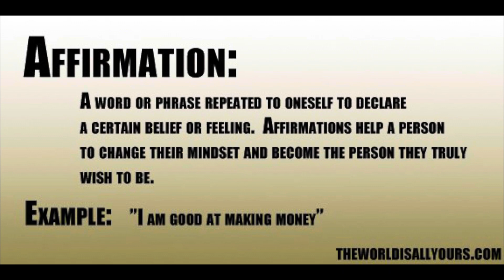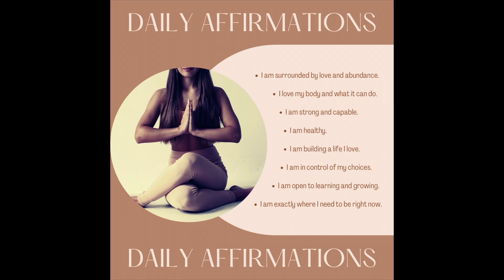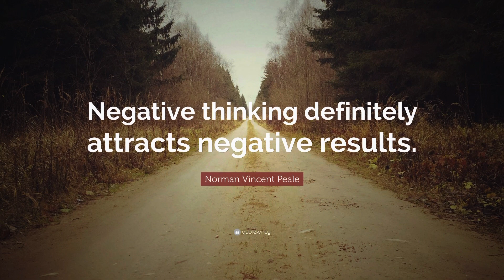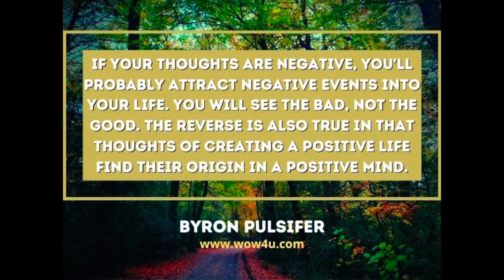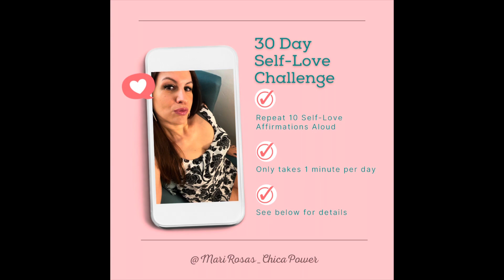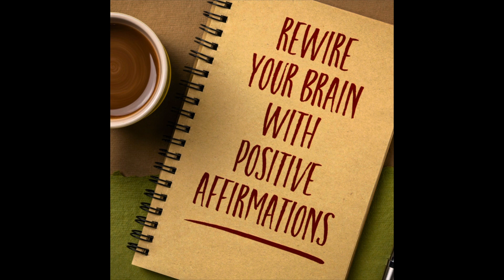How Do Positive Affirmations Work?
Hola and welcome to my "How Do Positive Affirmations work?" video.

If you've been watching my videos you know that I'm a big believer in the use of affirmations to overcome self-imposed limitations.

What's a positive affirmation? Affirmations are positive statements that can help you to challenge and overcome self-sabotaging and negative thoughts.

In this super-short video, I'm going to explain how positive affirmations work so make sure you watch until the end.

Besos y abrazos, Mari